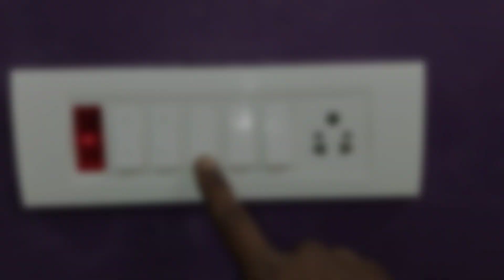How to make 20w holdrable led tube light || homemade making led tube light ||Expo World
how torepair led tube light
Indian Jugaad || Expo World

YOUR QUERIES;
Expo World
home  made led tube light
how to make holdrable led tube light
led tube light making at home
20w led tube light

Iss video me khrab led bulb ke body parts ka use karke ek holadrable tubelight bnaya hai jo ki bahut hi useful hai.

WARNING !!
Dear Friends , Our videos are provided for only intertainment and watching purpose only.
Thanks For Your Love And Support,
Expo World